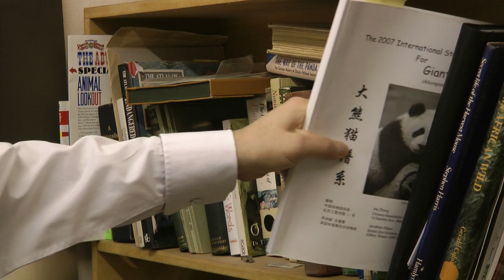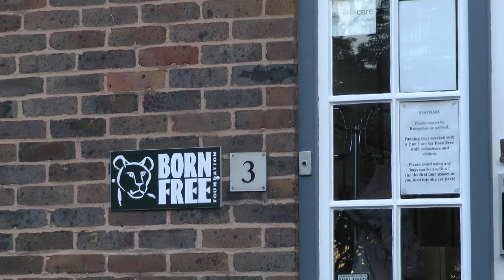Project Panda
With millions of dollars spent on their survival. Are Pandas really worth it? Danny Copley and Gena Ng investigates